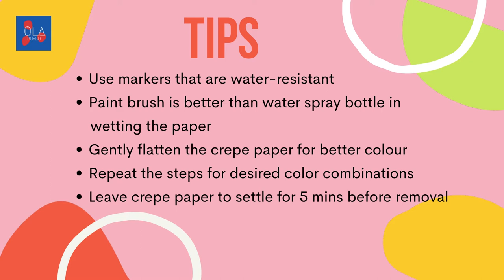Crepe Paper Art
Welcome to Ola Bo Bo !

This video shows how to use simple materials such as crepe paper, water & paint pens to create an unique art masterpiece. It's a process of play & experiment, it gives children the freedom to control patterns & colours without a preconceived idea of how their craft should look like.